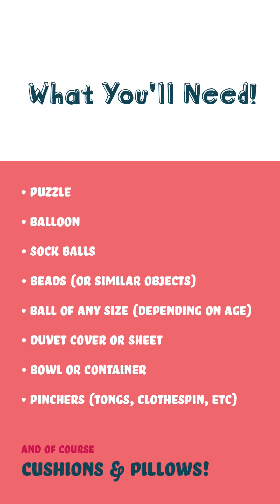Play From Home - Week 1: Cushions & Pillows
Playpen Sports Academy's Play From Home Guide. A guide of games and activity ideas for parents and kids to try at home using common household objects. Activities for all ages from toddlers all the way up to middle school aged kids. All activities should be done only in the presence of a responsible adult in a safe environment.
Week 1: Cushions & Pillows
These activities are meant to serve only as ideas for adults to build off of and implement in their own way. These games are not meant for all ages. Please use responsible judgment in which games can be played for certain age groups. Playpen Sports Academy is not responsible or liable for any injury, misuse or irresponsible use of household objects. Please make sure to be responsible and keep safety as your number one priority.